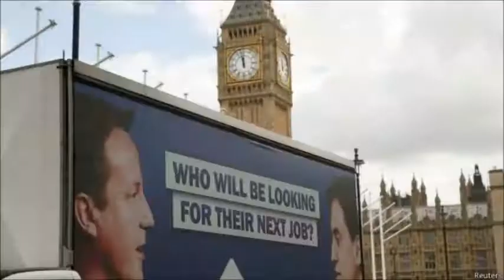Бузаров Андрей специально для радио "Вести" о возможном выходе Великобритании из ЕС.